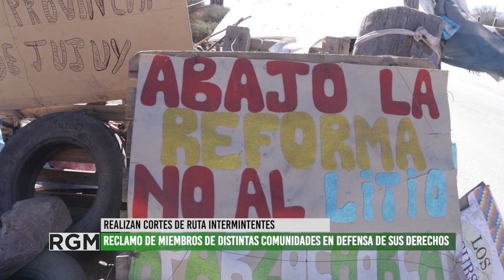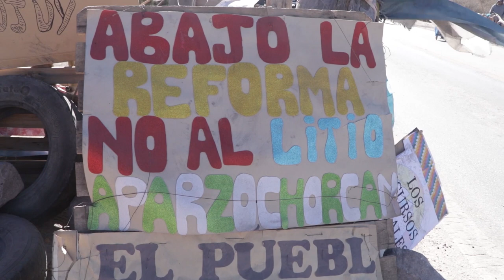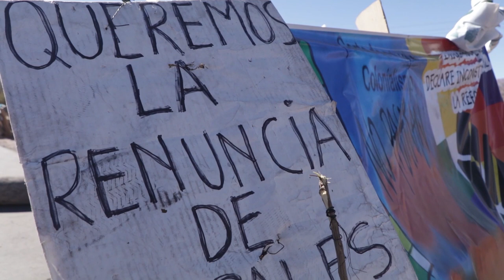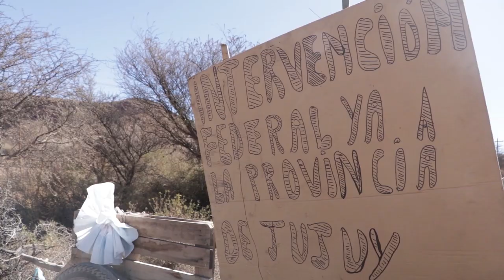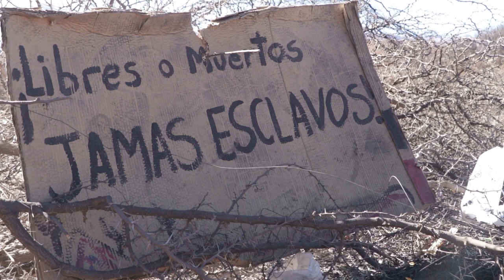Humahuaca: las comunidades continúan manifestándose en la ruta 9 contra la reforma constitucional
Los cortes de ruta continûan como modo de protesta en la convulsionada provincia de Jujuy. Entrevistamos a un miembro de la comunidad de San Roque, Humahuaca quienes son también integrantes del Tercer Malón por la Paz. En estos cortes siguen defendiendo sus derechos, informando a la gente lo que está sucediendo en Jujuy y mostrando su disconformidad con la reforma que quiere implementar Morales en la provincia.
Reservamos la identidad del entrevistado por pedido expreso de la comunidad de San Roque, Humahuaca.